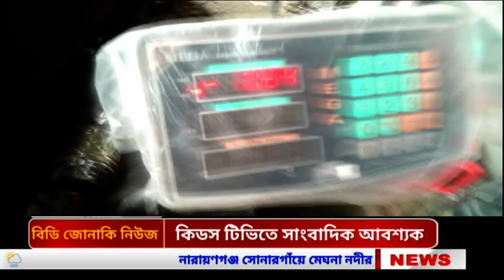পরিমান মেঘনার মিঠা পানির মাছ পাওয়া যায় বৈদ্যের বাজার মাছের হাট বাজারে, এখানে মাছ কেনার সময়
নারায়ণগঞ্জ সোনারগাঁয়ে মেঘনা নদীর মিঠা পানির বর্ষা সিজনে বড় সাইজের ইলিশ আইর রুই চিতল বোয়াল চিংড়ি বাইম পাবদা শিলুন বাছা রীডা পোয়া ও বিভিন্ন মাছের দেখা মিলে, শীত মৌসুমে অগ্রহায়ণ পোষ মাসে বিভিন্ন বড় সাইজের পচুর পরিমান মেঘনার মিঠা পানির মাছ পাওয়া যায় বৈদ্যের বাজার মাছের হাট বাজারে, এখানে মাছ কেনার সময় দুই টাইম যেমন ভোর পাঁচটা হতে সকাল নয়টা পুযন্ত, দুপুর ১২টা থেকে মাছের হাট বাজার মিলতে শুরু করে, সন্দায় ৭টা পর মাছের হাট বাজার শেষ হয়, যোগ যোগ ধরে এভাবে চলতে থাকে বৈদ্যের বাজারের মাছের হাট বাজার, এখানে সবার কাছে বড় সাইজের মাছ পাবেন না, কেবল মাত্র কিছু বেপারী আছে তাদের কাছ থেকে এই বড় সাইজের মাছ কিনতে হবে, বেপারীর নাম বলে দিচ্ছি, আমিনুল ইসলাম ফোন নং 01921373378, ঢাকা থেকে আসবেন কিভাবে জেনে নিন, গুলিস্তান বঙ্গবন্ধুর ভাসানী স্টেডিয়াম হইতে দুয়েল বাস ভাড়া ৪৩ টাকা, স্বদেশ বাস ভাড়া ৪০টাকা, ভাড়া ৬০টাকা বোরাক এসি গাড়ীতেও আসতে পারেন, মোগড়াপাড়া চৌরাস্তা ওভারব্রিজ এসে নেমে যাবেন তারপর বৈদ্যের বাজার রিকশা সিনজি যোগে আসতে পারেন, রিকশার ভাড়া ত্রিশ থেকে চল্লিশ টাকা, সিএনজির ভাড়া জন প্রতি ১৫ টাকা, মনে রাখবেন ঢাকা থেকে ও বিভিন্ন প্রান্তে থেকে আসবেন যারা তাদের জন্য বলছি, মেঘনা নদীর মাছের বাজার ঘাট মিলে ভোর পাঁচটা থেকে শুরু করে সকাল নয়টা পর্যন্ত, এবং বেলা ১২টা থেকে আবার মাছের হাট বাজার ঘাট মিলতে থাকে, ধন্যবাদ সবাইকে, আমাদের চ্যানেলটিতে সাস্কাইবার করুন ও বেলাইকন বাটুন ক্লিক করে আমাদের সাথে থাকুন, আমাদের নতুন ভিডিও পেতে সাস্কাইবার করে নিন, মোসলেউদ্দিন বিডি জোনাকি নিউজ, JONAKI NEWS TV